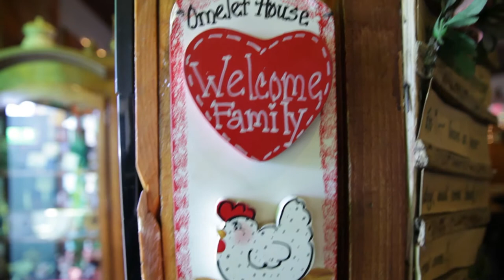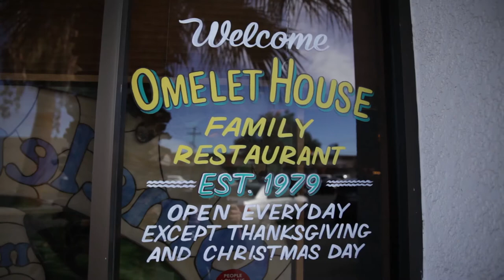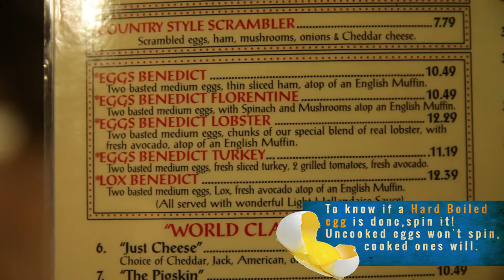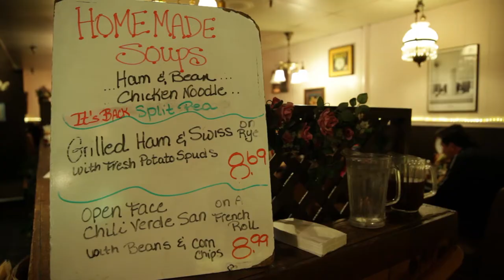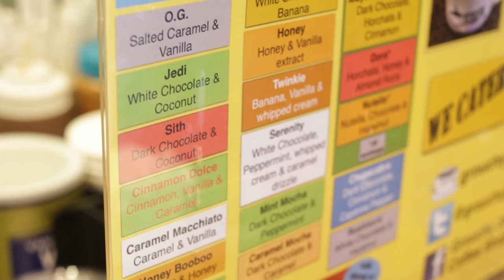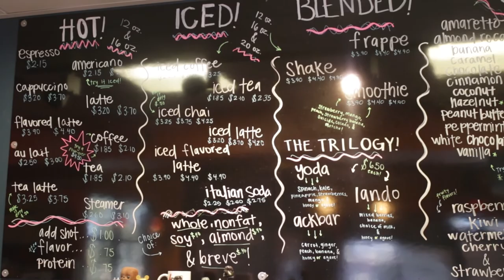Locals Only 'Bite Sized': Omelet House & Grouchy Johns (Las Vegas)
Welcome to LOCALS ONLY 'Bite Sized'.  These are shorter segments compared to our full episodes.  For these segments we focus on one or two locations... we know people are busy and don't always have time to watch a full episode, so hopefully you'll have time to enjoy these 'Bite Sized' segments!

In this bite-sized segment we explore Omelet House and learn that Omelets are just one thing on their menu they do perfect, but wait till you see the Benedict's, Fried Zucchini, Banana Bread and so much more...  We then go to Grouchy Johns coffee for a caffeine kick which delivers in a variety of fun drinks and smoothies.

Come take the ride with us as we find the best eats and drinks in Vegas and meet the people behind it all. But first... heat up the oven and crack a beer. You're about to get REALLY hungry.

Who doesn't love a homemade Tomato Soup in a Cheesy Bread Bowl with a Grilled Cheese to dip!?